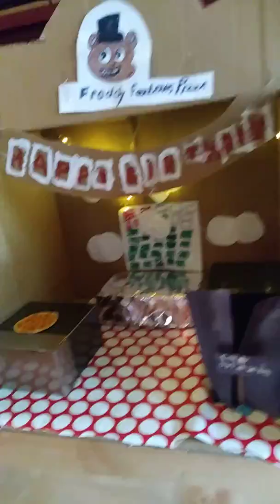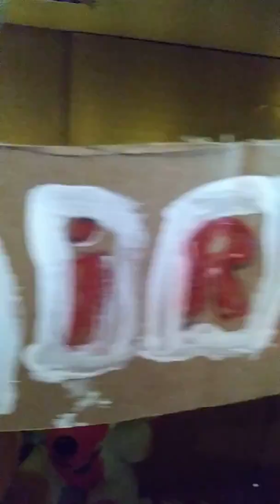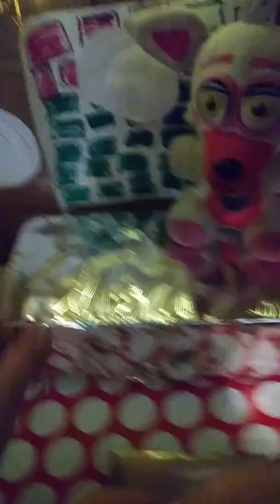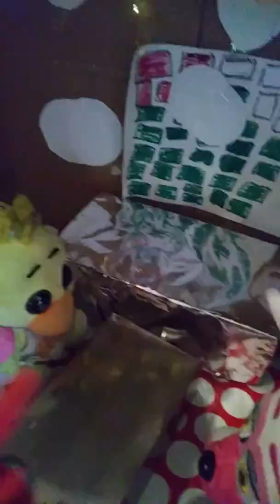Plush : the new Pizzeria part 1!!!!